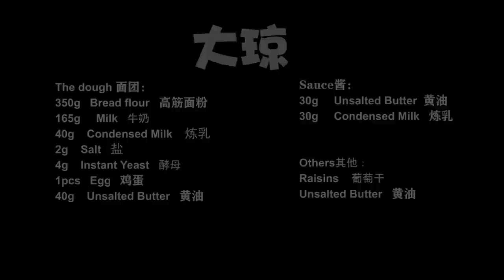Have condensed milk at home? No Sugar recipe!! Extremely fluffy bread loaf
This recipes can make 2 bread loaf
1. The dough ：
*  350g   Bread flour        2cup+3tbsp+2tsp
*  165g     Cold Milk          2/3cup
*  40g    Condensed Milk         2tbsp
*  2g    Salt       1/4 tsp
*  4g    Instant Yeast       1 tsp + 1/4 tsp
*  1pcs   Egg
*  40g    Unsalted Butter       1oz+1/3oz
2. Sauce：
*  30g     Unsalted Butter      1oz
*  30g     Condensed Milk       1tbsp+1/2tbsp
3. Others：
*  Raisins
*  Unsalted Butter

Mold size : 8.9"x4.4"x2.2"/ 22.8*11.3*5.8cm     2
Preheat the Oven 170°C（340℉）, baking for 22 minutes